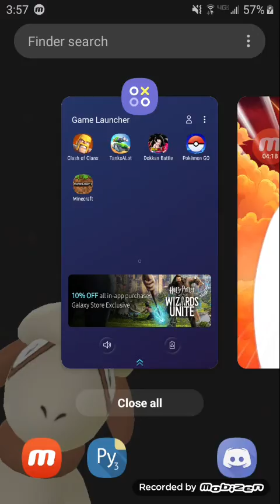Big summoning video!!!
Two of the same lrs from the same banner.